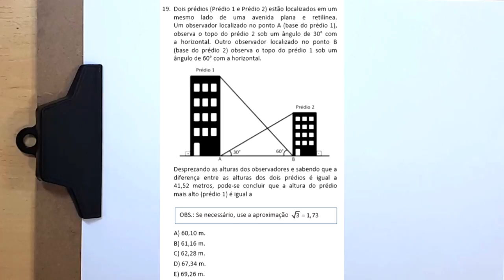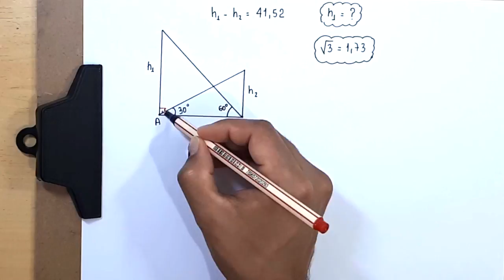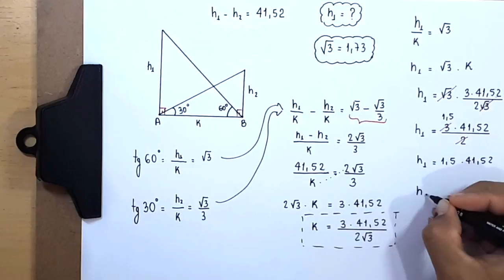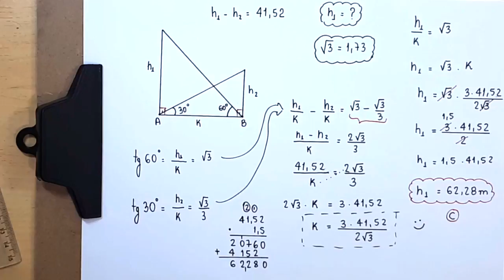QUESTÃO 19 - MEDICINA - UNICHRISTUS 2018.2 - CONHECIMENTOS ESPECÍFICOS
Olá, amigos do meu canal no YouTube. Neste vídeo, apresento uma resolução
para a seguinte questão:

19. Dois prédios (Prédio 1 e Prédio 2) estão localizados
em um mesmo lado de uma avenida plana e retilínea.
Um observador localizado no ponto A (base do prédio 1),
observa o topo do prédio 2 sob um ângulo de 30° com
a horizontal. Outro observador localizado no ponto B
(base do prédio 2) observa o topo do prédio 1 sob um
ângulo de 60° com a horizontal.

[FIGURA]

Desprezando as alturas dos observadores
e sabendo que a diferença entre as
alturas dos dois prédios é igual a 41,52 metros,
pode-se concluir que a altura do prédio mais
alto (prédio 1) é igual a

OBS.: Se necessário, use a aproximação raiz de 3 = 1,73

Sony Vegas

Atube Catcher

MICROFONES

Lapela Sony: ECMCS3